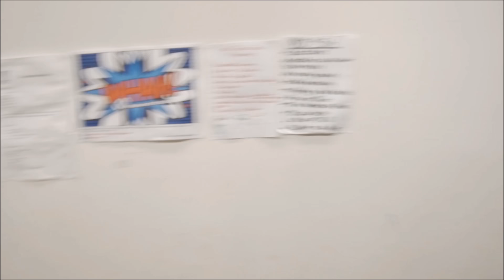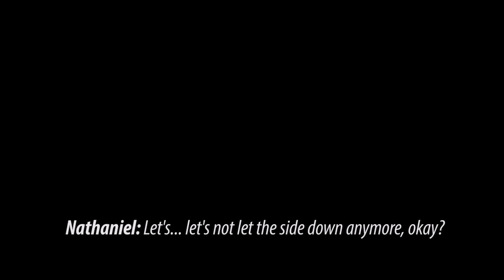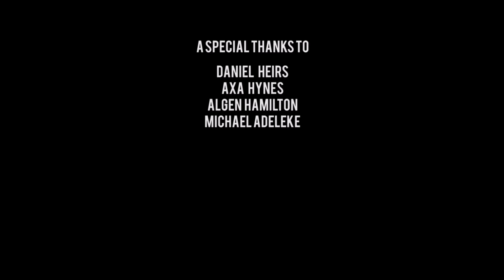HoodDocumentary Se.1 Episode 2 - "All About Impulse"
In this episode, we follow R.S go to an audition in which his youth worker has got for him.

Co-written by : Tyrell Williams&Kayode Ewumi

Directed by: Tyrell Williams

Cinematography by : Reynold Maunze